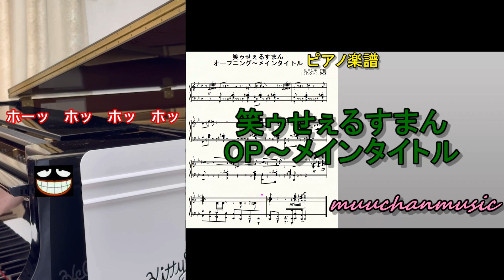笑ゥせぇるすまん ドーン！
藤子不二雄A先生の作品の中では、シュールな「笑ゥせぇるすまん」が大好きです。サウンドトラックもカッコいいです。ただ今、Youtubedeでプレミア公開されていますので、ぜひ、ご覧ください。ドーン！

こちらのチャンネルは採譜・編曲作品のみですが、
では作曲作品をアップしておりますので、こちらのチャンネルもぜひご覧ください。